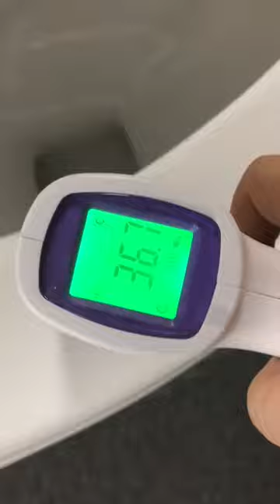Warm smart toilet seat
In the winter, the temperature of outside is -1 °C, but on our smart toilet seat, it is 36.7 °C, warmly as late spring. So which one will you choose? (^_^)